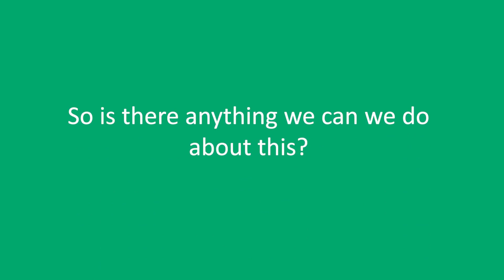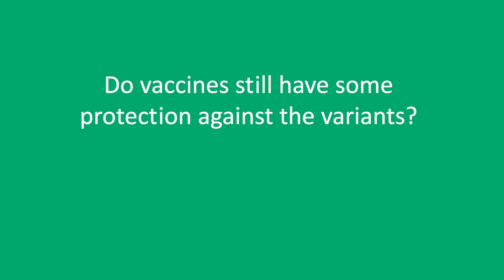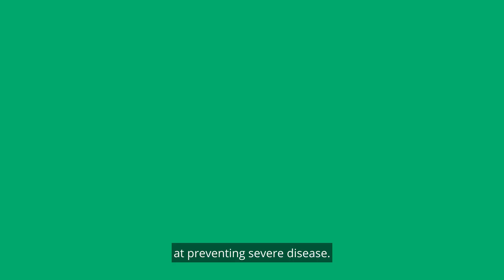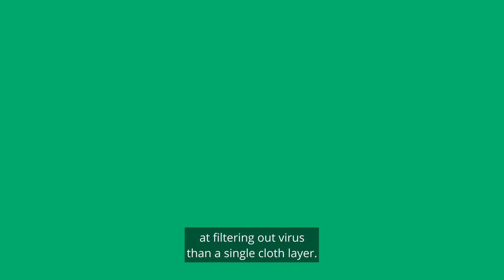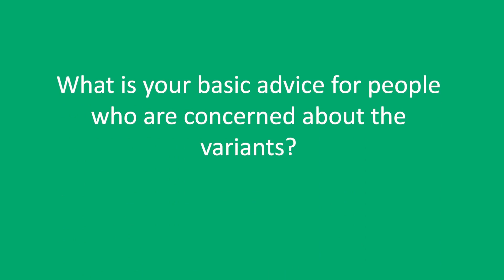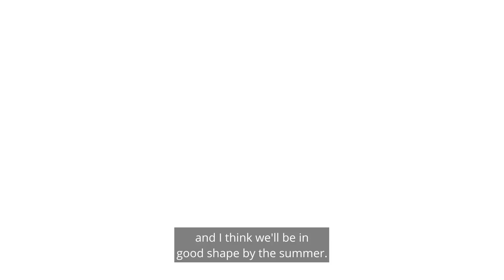COVID-19 Variants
Rush infectious disease specialist Mary Hayden, MD, answers frequently asked questions about COVID-19 variants and offers advice about how to stay protected.